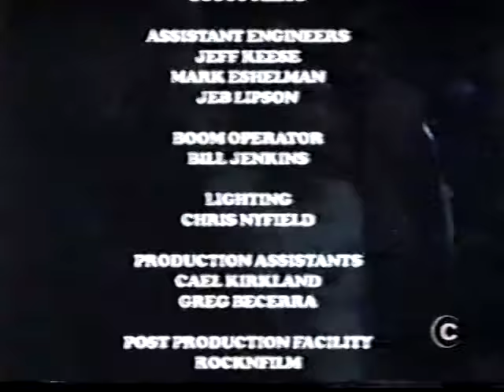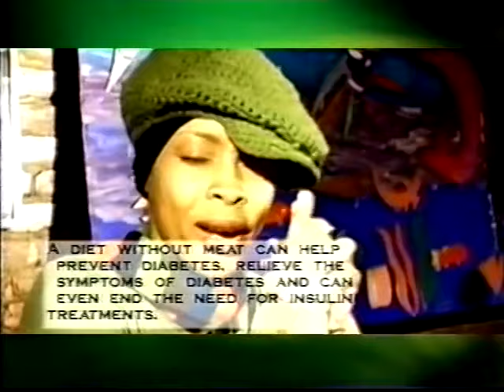Erykah Badu Baduizm Live in Concert at the Knitting Factory, Hollywood 2000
. Free Midnight Show